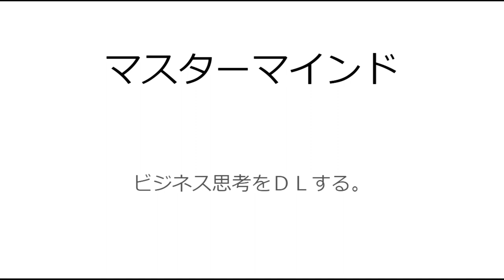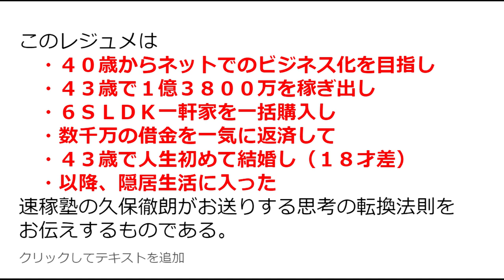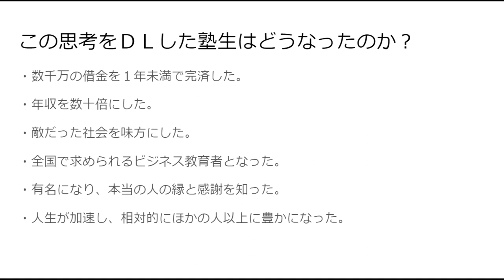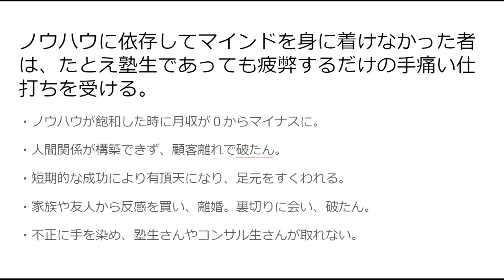【気になる男】第209話：120万の教材を売る。